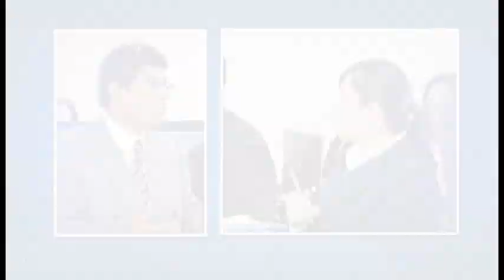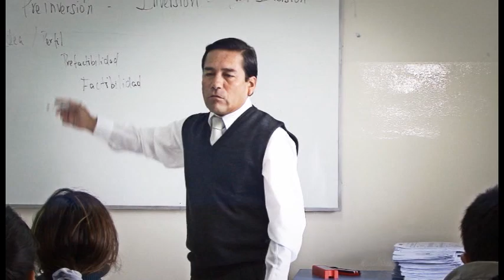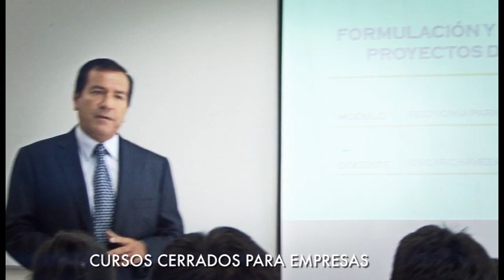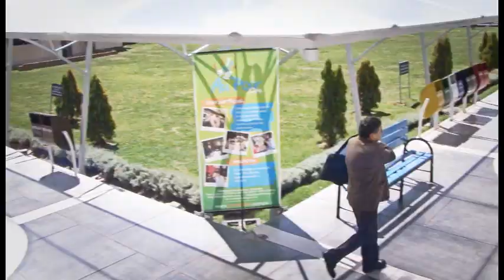Conoce el Centro de Educación Continua UC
Conoce el Centro de Educación Continua de la Universidad Continental a través de nuestro vídeo institucional. Conoce más sobre nuestra propuesta educativa y sobre nuestra oferta académica en cursos de capacitación profesional universitaria y para ejecutivos.